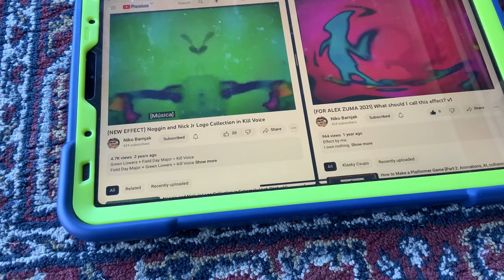(NEW EFFECT) Noggin And Nick Jr Logo Collection In Circle Major In G Major 16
A.K.A The Audio Of CircleMajorUp V1 Sounds Like G Major 7 And Kill Voice.
How To Make It:
Add Zoom And Edit:
1 2 3456
Wide
Angle
Add Hue And Edit:
Green Turquoise
1st:Channel Blend- Hue
2nd:Zoom- Wide Angle Lens No Angle, Opaque
Pitches:
-18
-15
Video:G Major 7+Flip+Zoom Effect+Luig Group
Audio:Kill Voice+G Major 7
G Major 16+Circle Major=Circle Major 16